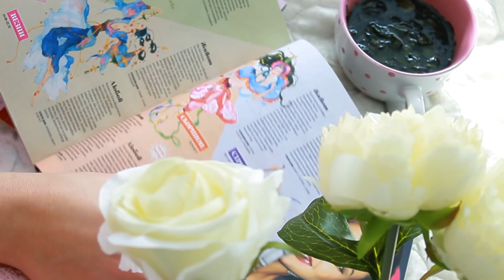Релаксираща рутина | Winter Edition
Здравейте, в това видео ще ви покажа от какво се състои една релаксираща вечер през която имам повече време да обърна внимание на себе си и също така какви продукти използвам!

Полезни линкове:

*Продуктите на Balea, може да се намерят в дрогерии DM.

Надявам се видеото да ви в харесало!

Често задавани въпроси:
На колко години си?
-На 22
Какво учиш?
-Медия и Комуникации
Къде живееш?
- В София, България.
С какво снимаш видеата?
- Заснемам видеата си с Canon D600
С какъв софтуер обработваш видеата?
- Обработвам с Windows Movie Maker и с Adobre Premiere Pro.

*Видеото е създадено с подкрепата на Kräuterhof